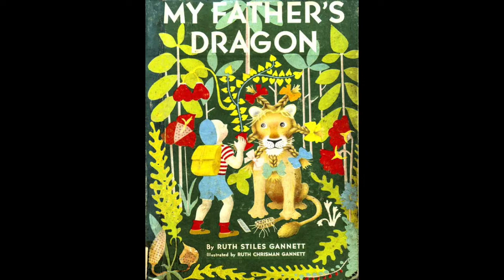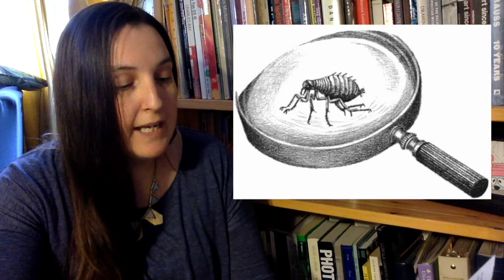Chapter 8 - My Father's Dragon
Ms Deprez reads Chapter Eight of My Father's Dragon by Ruth Stiles Gannett.